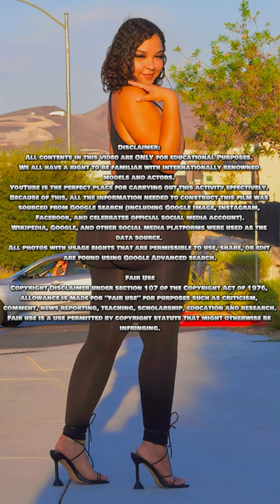Meet Zakeya Stulgate: Plus Size Curvy Model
This video features the stunning Zakeya Stulgate  Plus Model